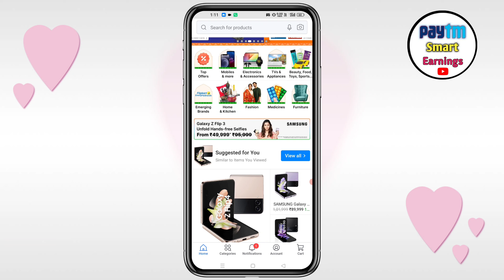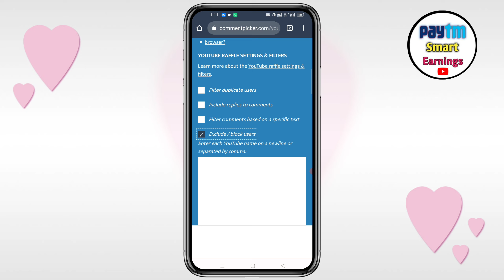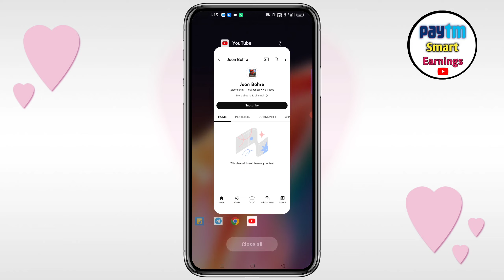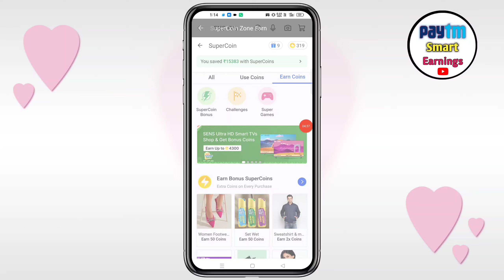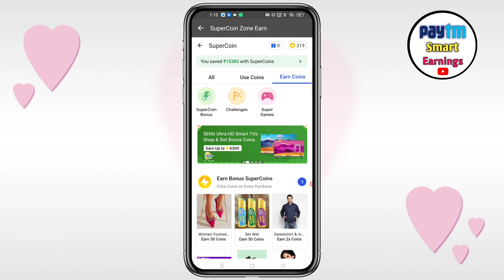Flipkart 4300 Super Coin Kaise Kamaye | Flipkart Super Coin Earn Trick | How to Super Coins Flipkart